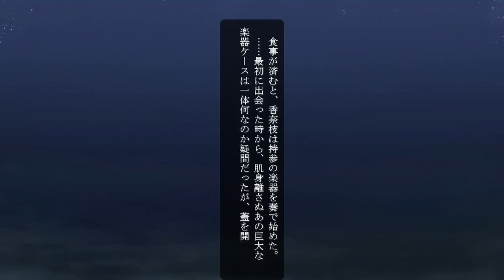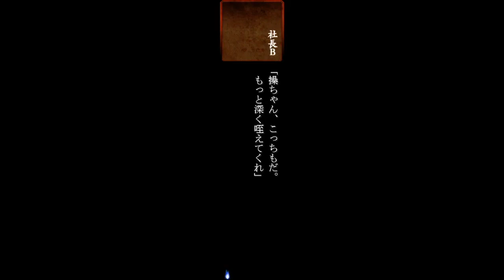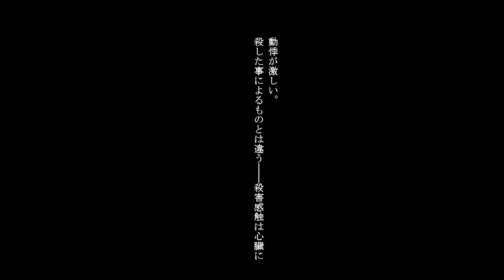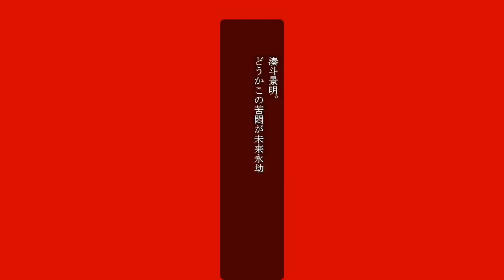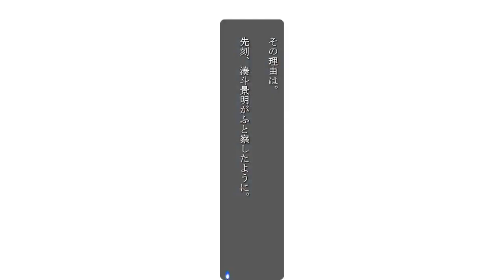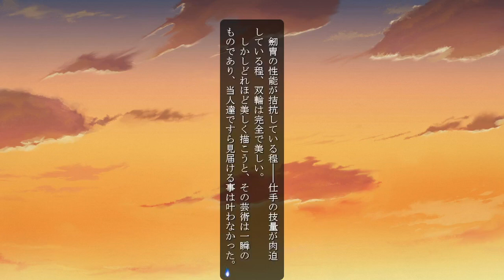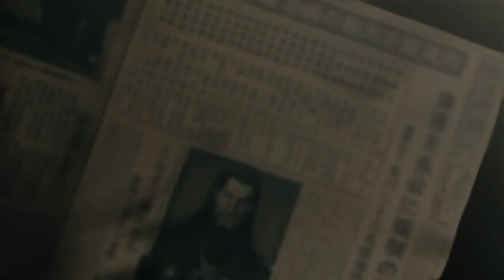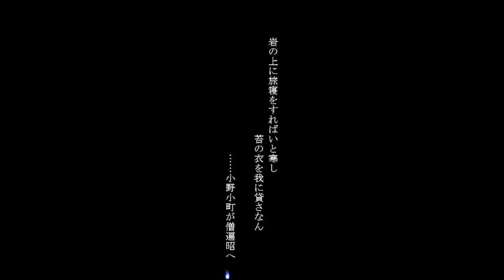FMD Muramasa Alt#61-70 - Hero Route Start - ENG Soft Sub (garejei 🕸 + auto 🤖) ~ Soukou Akki Muramasa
Note, Maa-chan started translating this route as well!

Common route differences from Maachan's playthrough timestamps:
00:01:45 - Choice: I prefer Ayane instead
00:06:05 - Choice: Go check on Kanae (after chatting with Misao)
00:12:52 - First few SFW seconds right before Misao's h-scene start
00:13:52 - First encounter with Chachamaru (as we went to check on Kanae instead of staying earlier)
00:21:51 - Choice: Kanae (in the fight)
00:25:00 - Misao was not killed. Instead...
00:32:16 - Don't we miss someone?
00:37:15 - The Enoshima exploration part is mostly same, but necessary things that were said by Kanae/Sayo are said by Ichijou.
00:46:07 - Private dialogue with Ichijou about Rokuhara
00:59:24 - After first fight with giant tsurugi, Ichijou takes the decisive part in action in stead of Ootori.
01:24:52 - Choice: Save Ichijou
01:31:04 - Sorimachi stopped the giant tsurugi (in stead of Sayo's bloody gloves I believe)
01:36:07 - Ichijou inner dialogue and movement towards lighthouse
01:45:08 - Ichijou moves from lighthouse and meets Sorimachi to receive Masamune (I think the only difference is that there is no Sayo on the lighthouse this time)
01:55:38 - And, after completely skipping the flashback of Chapter 5 (past could not be changed by our choices, right?) we are finally done with Common route and the Hero route starts

The recording was made by me with use of a purchased copy of the 装甲悪鬼村正 game for non-commercial purposes.